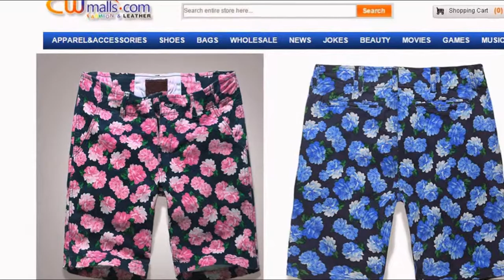Mens Print Pants CW140433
Mens Print Pants,Floral Print Shorts Mens, Mens Floral Shorts.
Item No.: CW140433
Fabric: 100% Cotton floral printed
Size: 28,30,32,34,36,38,40,42
Casual men's cotton shorts in nice all over floral print crafted soft premium cotton material. Off-seam front pockets and welt back pockets. Button closure and zip fly.
All-over floral print
Premium 100% cotton
Zip fly with button closure
Regular fit
Standard rise
Off-seam front pockets
2 back welt pockets